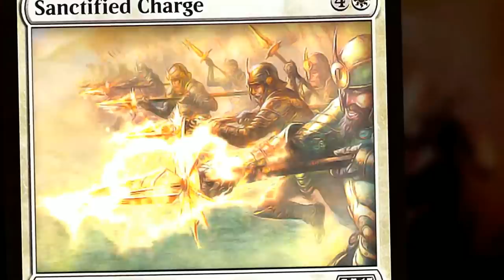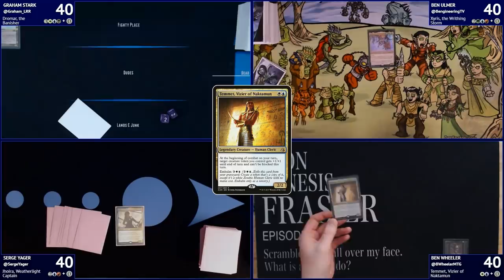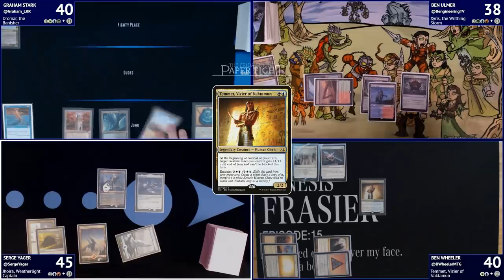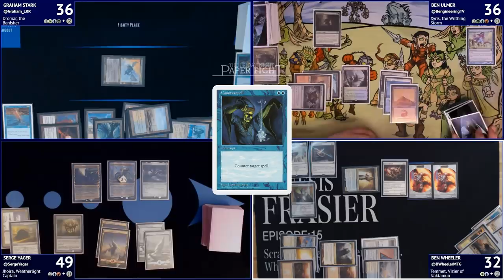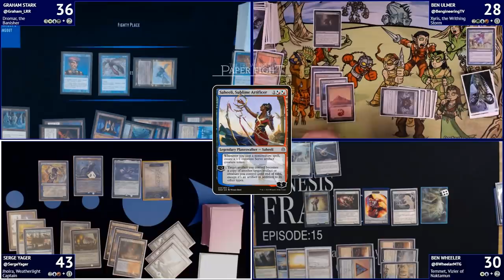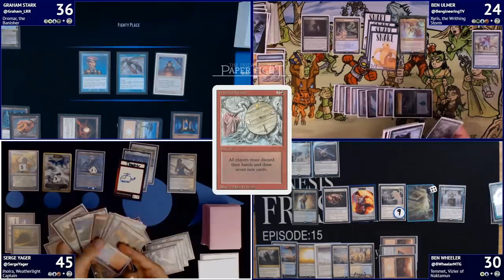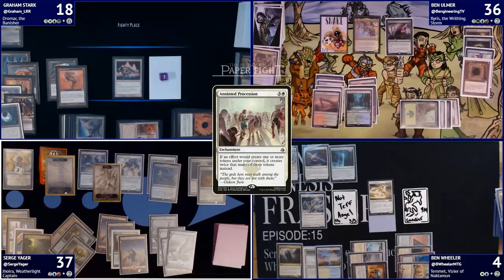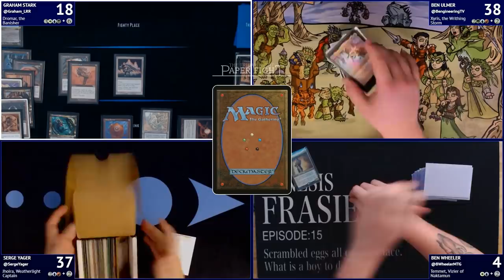Commander || Friday Night Paper Fight